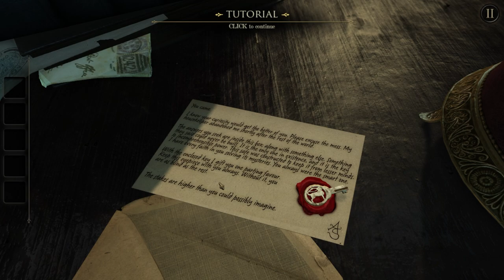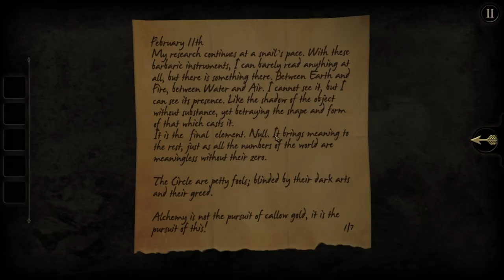Let's solve some puzzles | The Room | Episode 1 (Let's Play/PC)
A mysterious invitation leads to the attic of an abandoned house. In the room is a cast-iron safe laced with strange carvings and on top, a note from your distant companion. It promises something ancient and astonishing concealed in the iron chamber - you need only find a way in.